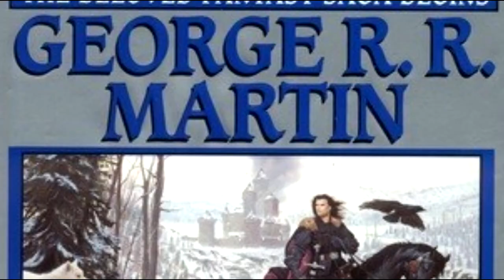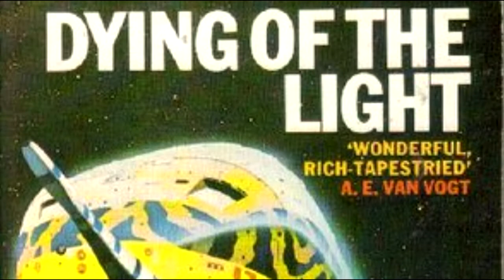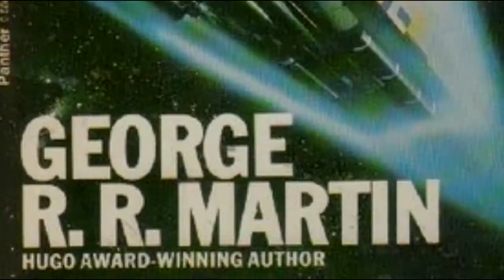Dying of the Light | George R.R. Martin | 🚀 SF Masterworks challenge #005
I decided to take another reading challenge. This time, I want to read all the books in the SF Masterworks collection.
I don’t intend to collect them. I just want to use the list as a guidance.
Today, I will talk about “Dying of the light” written by George R.R. Martin. A clssic science-fiction book.

If you want to check more images, photos or see how to create your own thumbnails, you can use my